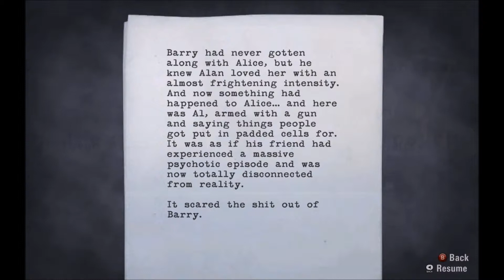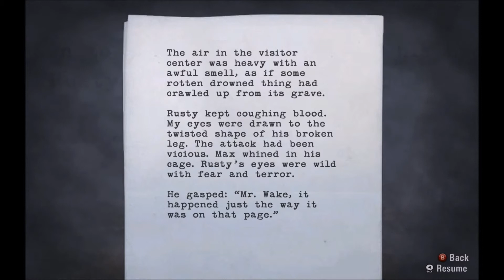Let's Play: Alan Wake [Blind] Part 8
My name is Exeore, and this is Let's Play: Alan Wake.